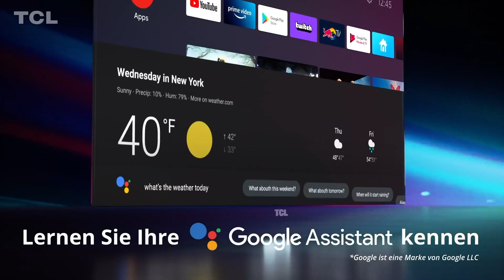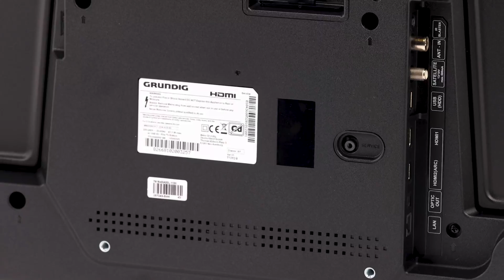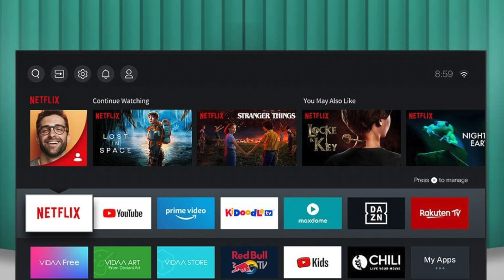4K Fernseher TEST - Die 3 besten 4K Fernseher im großen VERGLEICH!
Bester 4K Fernseher im Test bzw. Vergleich
★ Vergleichssieger ★
► Hisense 4K Fernseher

★ Preis-Leistungs-Sieger ★
► TCL 4K Fernseher

★ Beste Bewertungen ★
► Grundig Vision 8

⏱🚨🚛 ⎮ 24H LIEFERUNG!

Welcher 4K Fernseher ist der Beste? In unserem Video zeigen wir euch die besten 4K Fernseher im Test bzw. Vergleich, welche es nach unserer Empfehlung auf Amazon zu kaufen gibt.

Wir haben unterschiedliche Hersteller verglichen, darunter der 4K Fernseher von Hisense, ein 4K Fernseher von Grundig und der 4K Fernseher von TCL.

Liebe Grüße
Dein Vergleichssieger-Team

0:00 Intro
0:27 TCL 4K Fernseher
2:00 Grundig Vision 8
3:25 Hisense 4K Fernseher